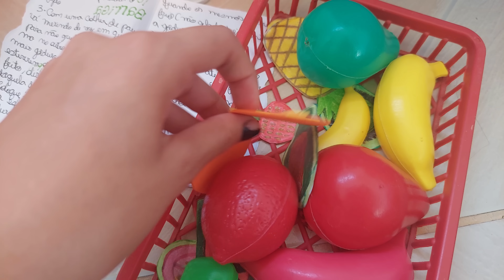Os babys comendo Torresmo pela primeira vez!!!